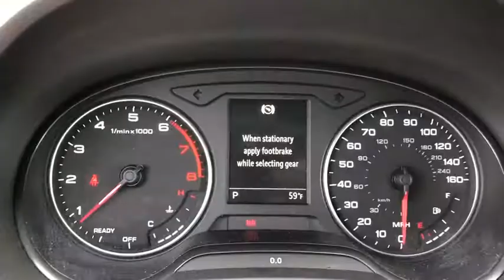2016 Audi A3 Riverside, Temecula, Loma Linda, Orange County, Corona, CA VP4001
Florett Silver Metallic Used 2016 Audi A3 available in Corona, California at Cardinale Way Hyundai Corona. Servicing the Riverside, Temecula, Loma Linda, Orange County, CA area.
2016 Audi A3 1.8T Premium - Stock#: VP4001 - VIN#: WAUA7GFF3G1066032

Clean CARFAX. Silver 2016 Audi A3 1.8T Premium FrontTrak 6-Speed S tronic Automatic 1.8L I4 Turbocharged DOHC 16V ULEV II 170hp BLUETOOTH, REAR VIEW CAMERA, MP3 CAPABLE, SUNROOF/MOONROOF, KEYLESS ENTRY, CLEAN CARFAX, LEATHER, A3 1.8T Premium, ABS brakes, Electronic Stability Control, Front dual zone A/C, Heated door mirrors, Illuminated entry, Low tire pressure warning, Power moonroof, Remote keyless entry, Traction control.brbrWant us to come to you? No problem! In case we missed a picture or a detail you would like to see of this 2016 A3, we are happy to send you A PERSONAL VIDEO walking around the vehicle focusing on the closest details that are important to you. We can send it directly to you via text or email. We look forward to hearing from you! Recent Arrival! 23/33 City/Highway MPGbrbrAwards:br  * 2016 IIHS Top Safety Pick+   * 2016 KBB.com 10 Best Luxury Cars Under $35,000brExperience the Cardinale Way difference. We develop outstanding relationships where everybody wins. All prices are plus dealer installed Protection Package for $995.00. Proudly serving Inland Empire, Corona, Riverside, Ontario, San Bernardino, Orange County, Yorba Linda, Chino Hills 92882.brbrReviews:br  * Cabin offers the design you anticipate and doesn't skimp on materials; fuel-efficient engines still deliver respectable thrust; manages corners and bumps equally well; ample standard equipment; top crash test scores. Source: Edmunds